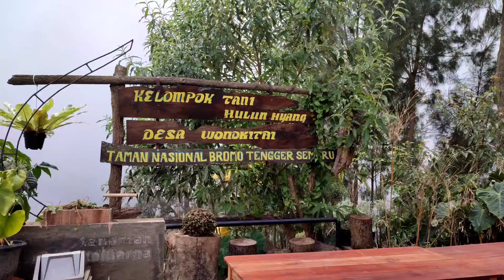DESA WISATA EDELWEISS || SPOT FOTO#edelweiss#wisataalam